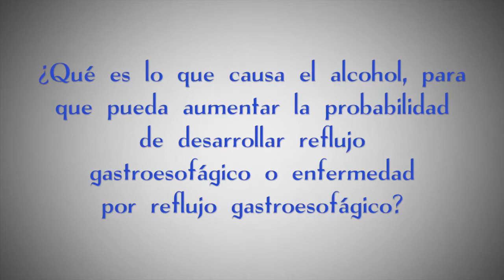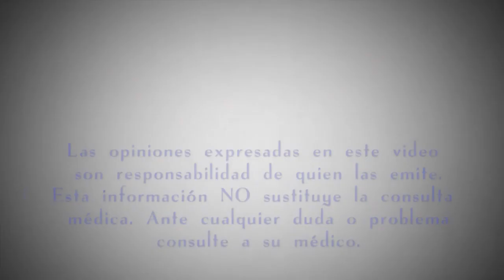¿Que es lo que causa el alcohol, para que aumente el riesgo de tener reflujo gastroesofágico?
¿Qué es lo que causa el alcohol, para que pueda aumentar la probabilidad de desarrollar reflujo gastroesofágico enfermedad por reflujo gastroesofágico?